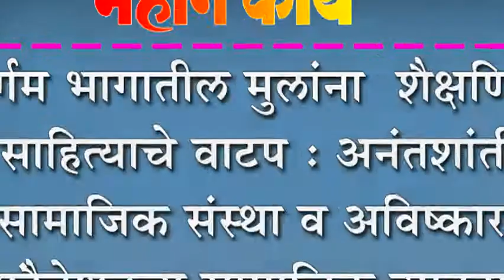दुर्गम भागातील मुलांना शैक्षणिक साहित्याचे वाटप :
दुर्गम भागातील मुलांना  शैक्षणिक साहित्याचे वाटप : अनंतशांती सामाजिक संस्था व अविष्कार फांडेशनचा सामाजिक उपक्रम